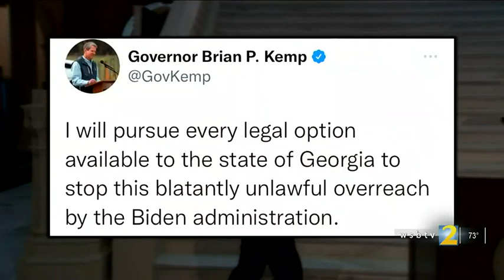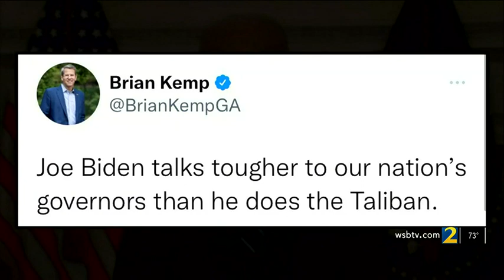Gov. Kemp calls president’s newest COVID-19 vaccination plan ‘blatantly unlawful overreach’ | WSB-TV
Gov. Brian Kemp calls President Joe Biden’s latest plan to get more Americans vaccinated against COVID-19 “blatantly unlawful overreach.” During a late afternoon news conference, Biden criticized the roughly 80 million Americans who are not yet vaccinated, despite months of availability and incentives.

CONNECT WITH WSB-TV:
Like WSB-TV Channel 2 Action News on FACEBOOK
Follow WSB-TV Channel 2 Action News on TWITTER
Follow WSB-TV Channel 2 Action News on INSTAGRAM